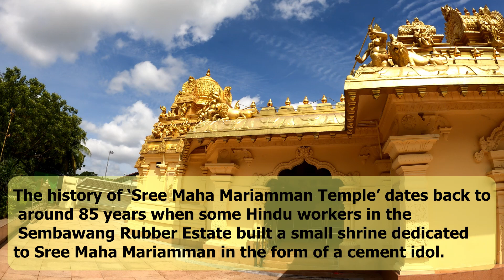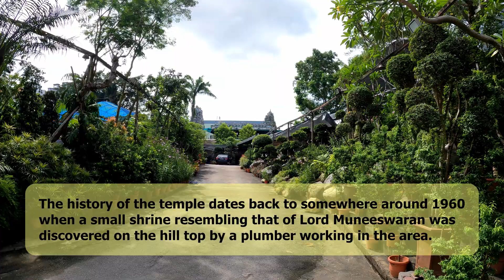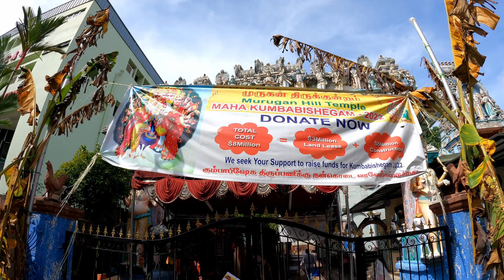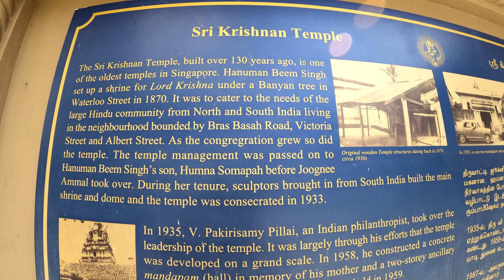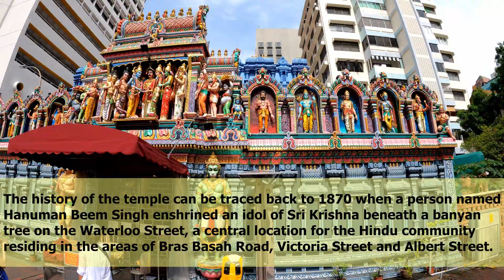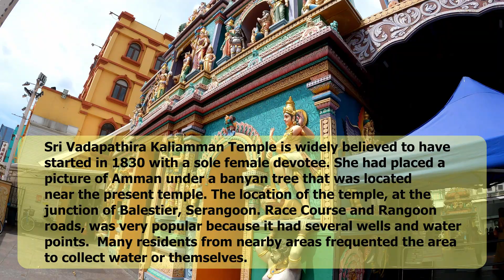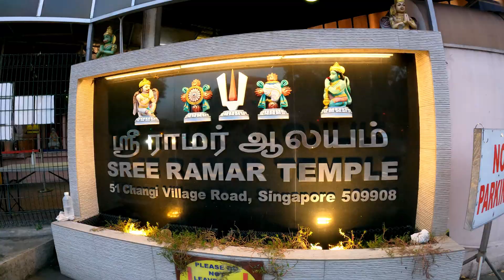Hindu Temples in Singapore, Part 2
Please watch my video on  'Hindu Temples in Singapore, Part 1'